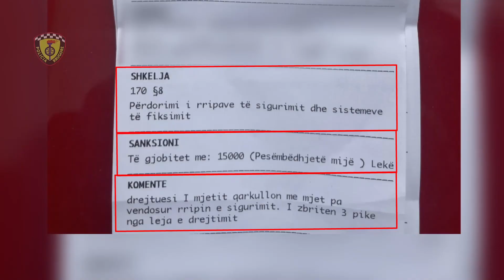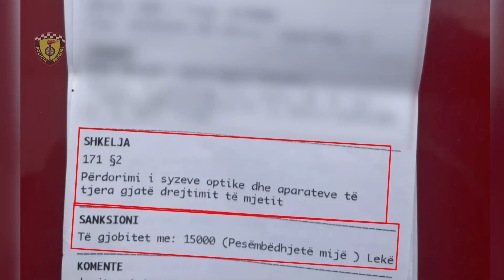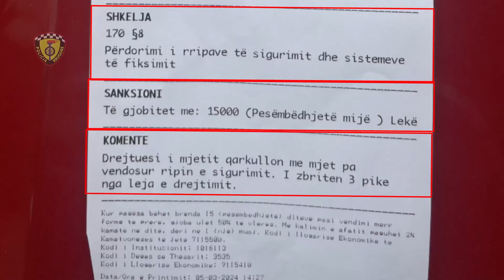Policia e Shtetit thirrje shoferëve: Vendosni rripin e sigurimit, mos përdorni celularin